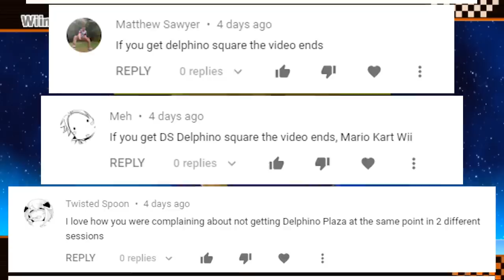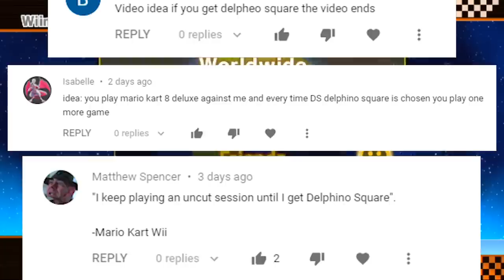PLAYING MARIO KART WII UNTIL I GET DS DELFINO SQUARE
It finally happened bois